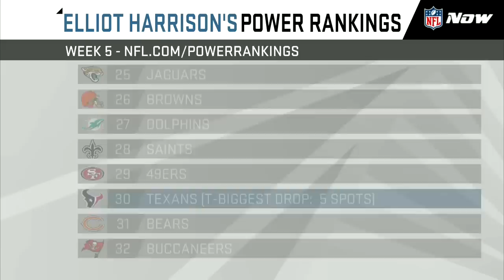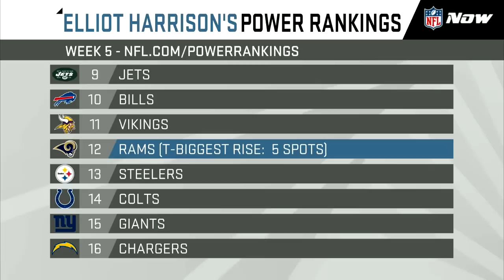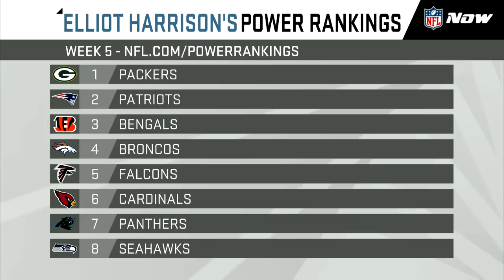Power Rankings (Week 5) | Should Patriots or Packers be #1? | NFL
Elliot Harrison and Maurice Jones-Drew discuss Week 5's Power Rankings and debate if the Packers or the Patriots are more deserving the of the top spot.